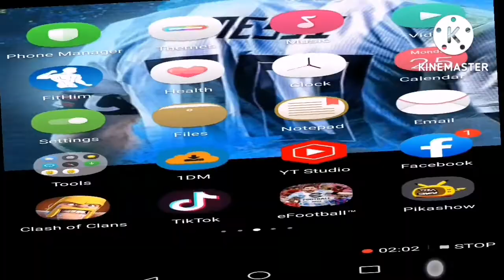Finally 😎 Red Criminal Return 🔄 In Freefire //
Channel Name :-     Cimpluy

Tag Ignore ⭐